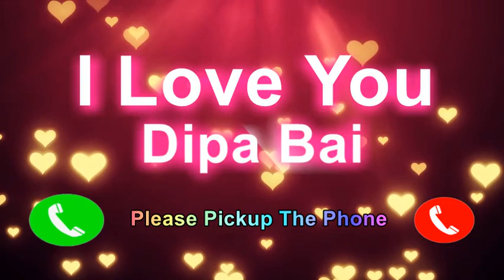I Love You Dipa Bai Please Pickup The Phone,Dipa Bai Name Ringtone,Dipa Bai I Miss You,